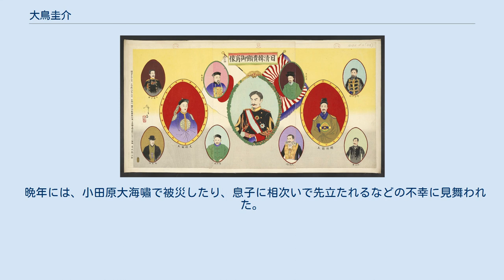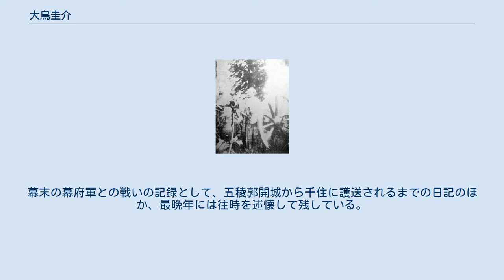大鳥圭介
大鳥 圭介（おおとり けいすけ、天保4年2月25日（1833年4月14日） - 明治44年（1911年）6月15日）は、江戸時代後期の幕臣（歩兵奉行、幕府伝習隊長、陸軍奉行）、医師、蘭学者、軍事学者、工学者、思想家、発明家。
明治時代の教育者（工部美術学校校長、工部大学校校長、学習院第3代院長、華族女学校校長）、政治家、外交官、官吏。
位階勲等は正二位勲一等男爵。
 別名、大鳥純彰。
号は如楓（じょふう）。
家紋は鶴の丸。
 1833年（天保4年）摂津尼崎藩の飛地領である播州細念村小字石戸（現・兵庫県赤穂郡上郡町岩木丙字石戸）に村医者の息子として生まれる。
岡山藩閑谷学校で漢学、赤穂・中島意庵の下で西洋医学、適塾で医学を学んだ後大木忠益（坪井塾）で塾頭となり江川塾から教授に招聘され尼崎藩に仕官。
旗本となり、開成所洋学教授から歩兵頭、歩兵奉行となり伝習隊を結成。
戊辰戦争では箱館・五稜郭を占拠し陸軍奉行となる。
 戊辰戦争後に入牢するが黒田清隆の尽力で赦免され、開拓使五等出仕として明治政府入り。
大蔵小輔・吉田清成の随行として大蔵少丞に就任し米国と英国に渡航し外債募集を行う。
次いで工部省に入り公的に日本人として初めてシャム国（タイ）を訪問。
第1回内国勧業博覧会御用掛に就任。
工学寮美術学校が開校されると校長となり、工学権頭・工学頭、工部省工作局長を経て、1877年、工部大学校（旧工学寮工学校、東京大学工学部の前身）の初代校長となる。
続いて大書記官兼参事院員外議官補工部技監に任じられ、第1次伊藤内閣の農商務大臣として転出した谷干城の後任として第3代学習院長に就任、華族女学校校長を兼務。
外交面では、陸奥宗光の後ろ盾で清国朝鮮国駐箚公使として壬午事変、甲申事変により悪化した清国の袁世凱と交渉。
 学者としては、江戸で松本良順と交流しコレラの治療法を研究。
洋式兵法を研究しフランス式兵制を幕府に導入し伝習隊を結成。
日本で初めて金属活字（大鳥活字）を作成し、『築城典刑』『砲火新論』などの翻訳書を出版。
蒸気船の模型を設計・製作。
日本初の温度計、気球を制作。
また漢詩や和歌にも通じ、戊辰戦争前後の記録として『南柯紀行』を記し、英国を視察した際にダーウィンの『種の起源』を読み『進化論』を解説した。
 写真中央が大鳥圭介。
脇に安達敬三郎、篠原太郎 幕末の大鳥圭介 播磨国赤穂郡赤松村（現在の兵庫県赤穂郡上郡町岩木丙石戸）の医師・小林直輔の子として生まれる。
幼名、慶太郎。
 父も学んだ閑谷学校で5年間、漢学、儒学、漢方医学を学ぶ。
嘉永2年（1849年）、上郡に帰郷し、蘭方医・中島意庵の助手となる（この頃名を圭介と改める）。
嘉永5年（1852年）5月2日、蘭学修行の為、上坂して緒方洪庵の適塾で蘭学と西洋医学を学んだ後、安政元年（1854年）に適塾時代の仲間と共に江戸に出る。
薩摩藩の知遇を得て翻訳などの手伝いをした後、坪井塾で塾頭となり、軍学、工学に関心が移るようになる。
この間、西洋式兵学や写真術を学び、同時期に勝海舟の知遇を得る。
 安政4年（1857年）、縄武館（江川塾）に兵学教授として招かれる傍ら、中浜万次郎に英語を学んだ。
安政5年（1858年）、服部元彰の紹介で故郷を領地とする尼崎藩に8人扶持で取り立てられ「藩士」となった。
その後、徳島藩を経て安政6年（1859年）に蕃書調所へ出仕。
翌年、『砲科新編』翻訳出版。
日本で初の合金製活版を作る。
大鳥活字と呼ばれた。
この後も大鳥活字を使い多数の本を出版している。
 文久元年（1861年）12月、江川英敏の推挙により、御鉄砲方附蘭書翻訳方出役として出仕。
文久3年（1863年）8月20日、海陸軍兵書取調方出役。
開成所教授も兼務し、二院制議会の採用を幕府に建言している。
元治2年（1865年）1月28日、陸軍所に出仕した後は富士見御宝蔵番格として正式に「幕臣」に取り立てられ、俸禄50俵3人扶持の旗本となる。
 慶応3年（1867年）1月、伝習隊創設を進める幕府の勘定奉行小栗忠順に頼み、同じく幕臣の矢野次郎、荒井郁之助、沼間守一らとともにこれに参加する。
大鳥は歩兵隊長として士官教育を受け、10月23日には、歩兵頭並(佐官級)となり、幕府陸軍の育成や訓練にあたった。
慶応4年（1868年）1月28日、歩兵頭に昇進。
鳥羽・伏見の戦い後の...